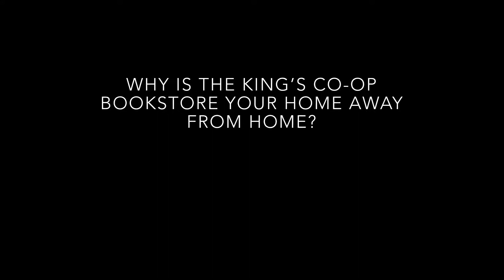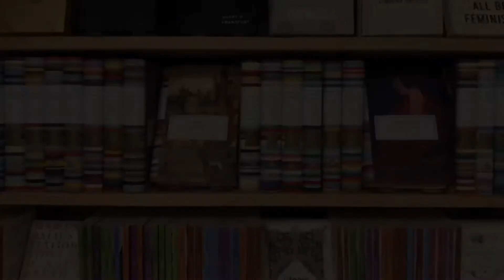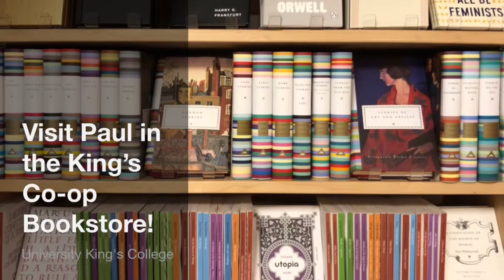CampusCharacters - Paul MacKay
Paul MacKay is the manager of the King’s Co-op Bookstore. We sat down with Paul recently to ask what makes the bookstore so special, and about his current work with his friend, King’s alumnus, Jesse Hiltz. Check out their podcast, “Bookings,” on SoundCloud.